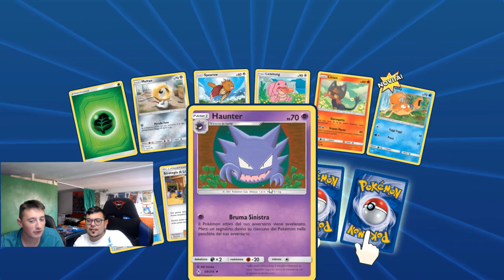PROF LIGHT Ep. #02: DECK BUDGET CHARIZARD e RESHIRAM [POKEMON TCG]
Una altra deck profile senza il nostro JIRACI nazionale

Buon visione !!!